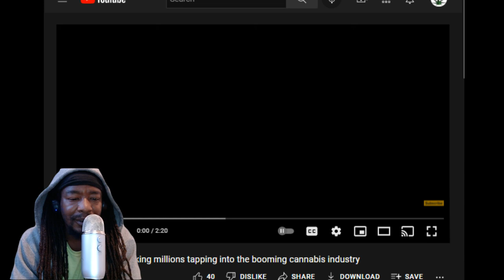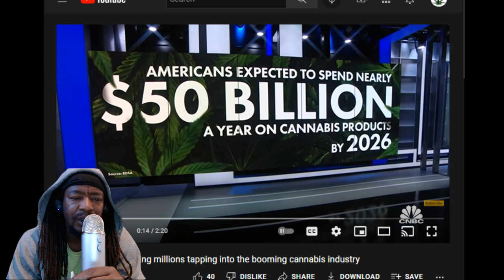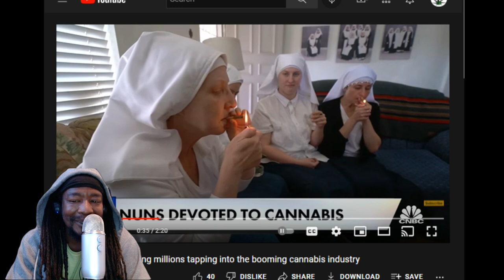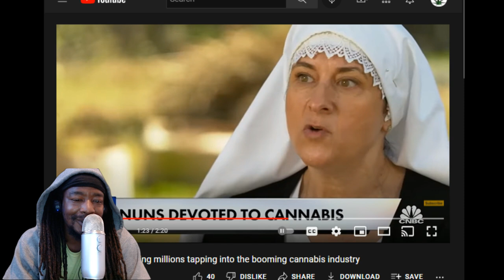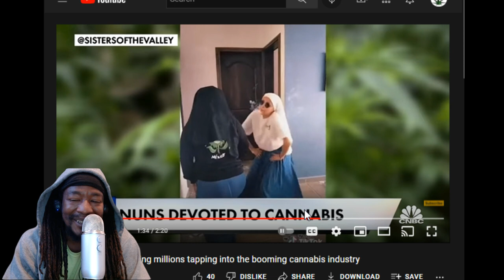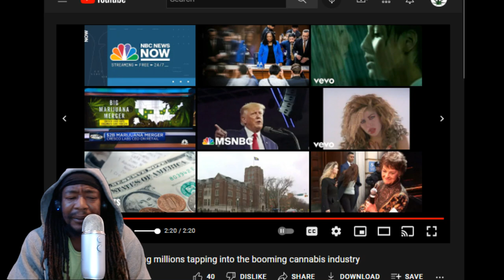Certified Pothead - Nuns Pushing Dank... I'm Wit It